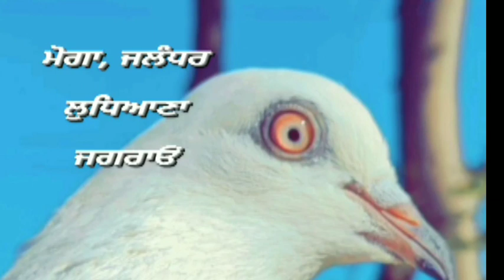Moor Bappiana || #1 Interview || Moor Bappiana De Jeetu Kabutar || Ikk shok kabutar bazi Da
how to Moor Bappiana kabutar bazi
how are you moor Bappiana
Punjab superstar khiladi Moor Bappiana
Moor Bappiana kabutar bazi interview
moor Bappiana
Moor
Moor Bappiana Punjab top star kabutar bazi
pigeons club
pigeon
pigeons
kabootarbazz
Kabutar in english

Kabutar meaning

Kabootar

Kabutar photo

Lucky Kabootar
kabutar bazi meaning

kabutar bazi case

kabutar bazi Kabootar Bazi - Song by Preet Gill and

Ustaad Chanan

kabutar bazi 2022

Kabootar Bazi - Song by J.s Fatehgarhia

kabootar bazi song

Kabootar bazi live

Kabootar bazi Crime

Kabootar Bazi Punjab

Kabootar bazi crime meaningKabootar Bazi
Kabootar bazi photo

Kabootar video

Kabootar

Kabootar bazi in English

kabootar bazi song mp3 download - djpunjab

Kabootar bazi nuskha

kabootar bazi photo

kabutar bazi status

kabootar bazi meaning in hindi

kabootar bazi punjab